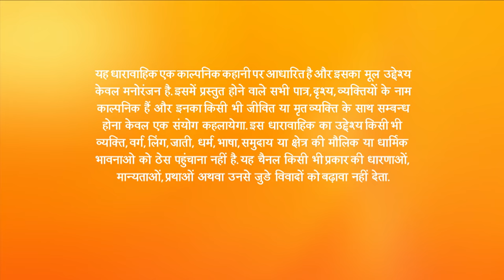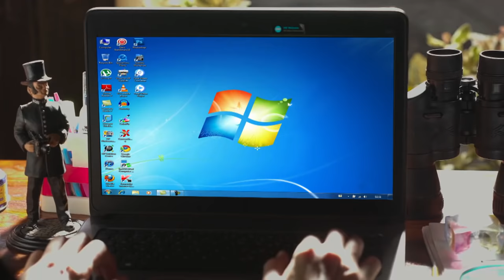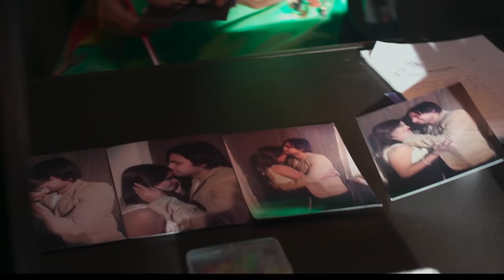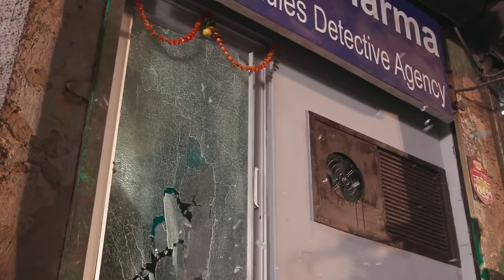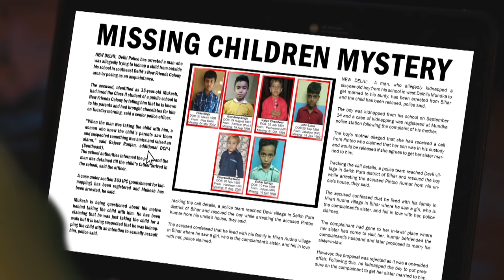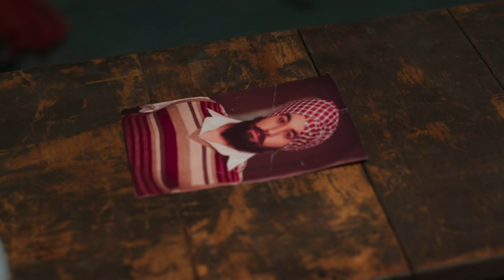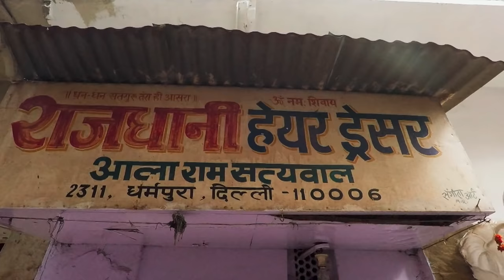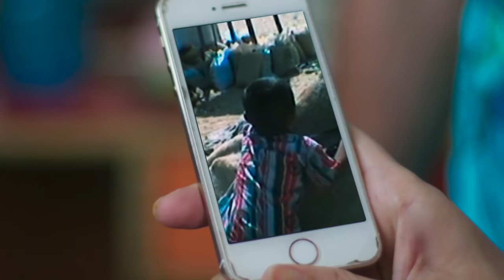Detective Didi | Ep.1 | Bunty के घर आया कौन बन के किरायेदार ? | Full Episode | ZEE TV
Show Name : Detective Didi
Producer/Star Cast : Sonia Balani, Manish Goplani
Episode No : 1

Detective Didi is a crime thriller series starring Sonia Balani and Manish Goplani in the lead. Detective Bunty Sharma is a young woman with an eye for detail and amazing problem solving ability. She solves criminal cases along with her partner Bhim Singh Bhullar who is a policeman and helps people in getting justice.